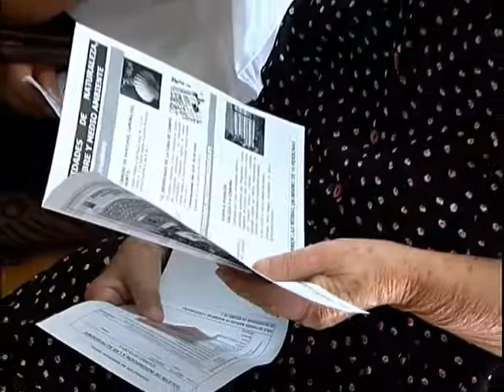Sanse renueva el convenio de colaboración con Vitalia para mejorar la atención a los mayores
El ayuntamiento de San Sebastián de los Reyes y el Centro de Día Vitalia del municipio han renovado su acuerdo de colaboración. El alcalde, Manuel Ángel Fernández, y el gerente de CEDIMA S.L., Carlos Gallego, han firmado el convenio que consolida unos lazos que se remontan tres años atrás, cuando Vitalia abrió su centro en esta localidad madrileña.
La renovación del convenio supone, entre otras cosas, mantener los descuentos para mayores empadronados en el municipio y las diez plazas que el centro reserva para mayores con necesidades especiales y con recursos económicos limitados, que son derivados desde la Delegación Municipal de Bienestar Social.
Los Centros de Día Vitalia son conocidos por aplicar el 'método Hoffmann', una serie de terapias rehabilitadoras adaptadas a la situación de cada persona.
El centro Vitalia de San Sebastián de los Reyes está ubicado en la calle Isla de Palma y atiende en la actualidad a un total de cincuenta usuarios.
Leer la noticia en la Web municipal.

El Ayuntamiento renueva el convenio de colaboración para la atención a Mayores